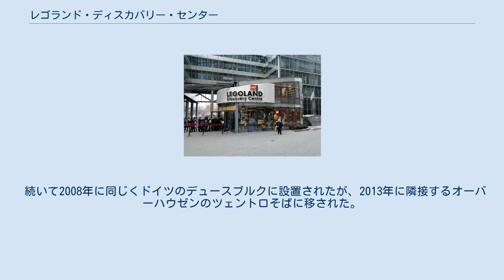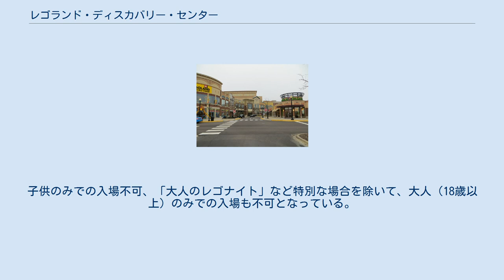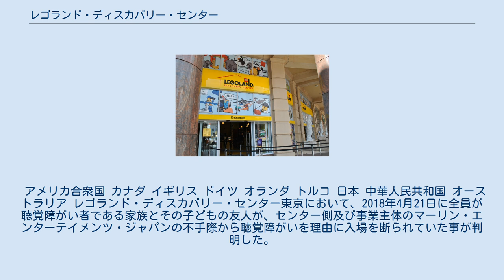レゴランド・ディスカバリー・センター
レゴランド・ディスカバリー・センター（Legoland Discovery Centre、LDC）は、世界23カ国で104のアトラクション施設を運営するエンターテインメント企業「マーリン・エンターテイメンツ」（イギリス）による「レゴブロック」をテーマにした屋内型アトラクション施設で、規模が3千平方メートル前後と、より小規模な屋内型のレゴランドである。
 2007年にドイツ・ベルリンのソニーセンターに設けられたのが最初である。
 続いて2008年に同じくドイツのデュースブルクに設置されたが、2013年に隣接するオーバーハウゼンのツェントロそばに移された。
 その後、シカゴ郊外のシャンバーグ、アトランタ、ダラス郊外のグレープヴァイン、カンザスシティー、ニューヨーク郊外のヨンカーズ、ボストン（2014年5月開館）などアメリカの9都市、イギリスのマンチェスター、カナダのトロント郊外のヴォーン、そして日本の東京・台場に設置され、2015年の春には、大阪に国内2ヵ所目となるLDC大阪が設置された。
同年トルコのイスタンブール、2016年に中国の上海に設置され、2020年9月現在、世界9カ国に27のLDCがある。
 2歳以下は無料、3歳以上は有料で子供料金の設定は無い。
発行施設のみ有効の年間パスポート、4名以上のファミリー年間パスポートがある。
子供のみでの入場不可、「大人のレゴナイト」など特別な場合を除いて、大人（18歳以上）のみでの入場も不可となっている。
 アメリカ合衆国 カナダ イギリス ドイツ オランダ トルコ 日本 中華人民共和国 オーストラリア レゴランド・ディスカバリー・センター東京において、2018年4月21日に全員が聴覚障がい者である家族とその子どもの友人が、センター側及び事業主体のマーリン・エンターテイメンツ・ジャパンの不手際から聴覚障がいを理由に入場を断られていた事が判明した。